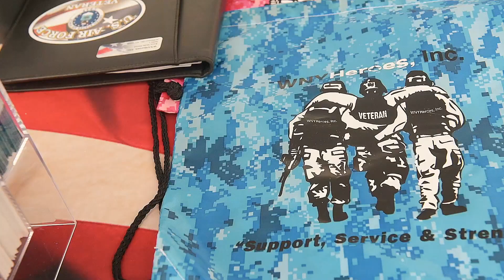Batavia PD and City Church host National Night Out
National Night Out: Firefighters demonstrate lifting a stokes basket with a hoist at St. Anthony's on Liberty Street